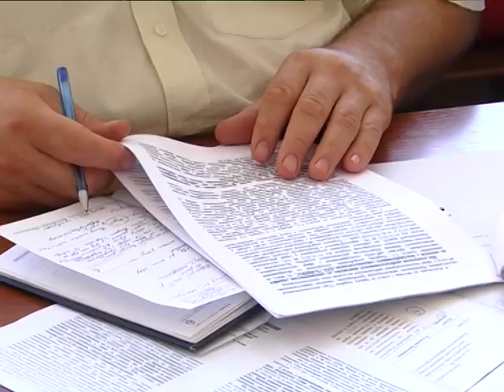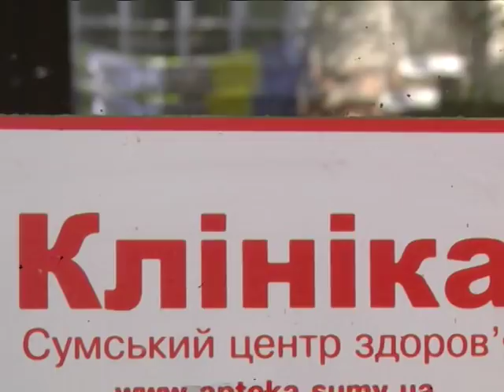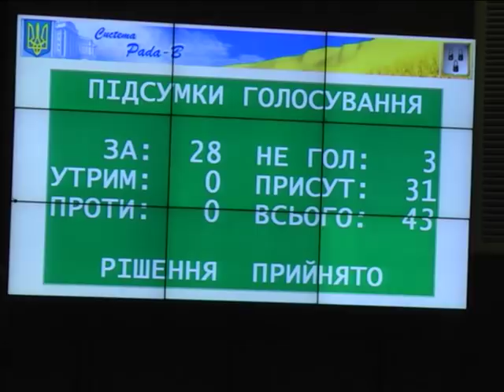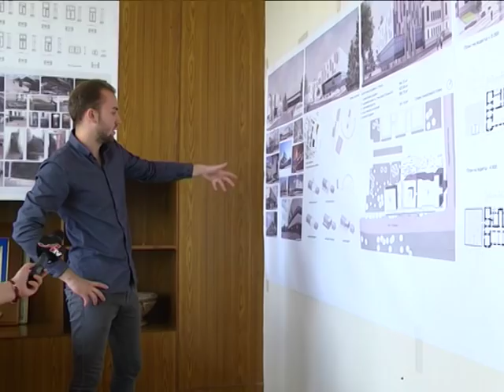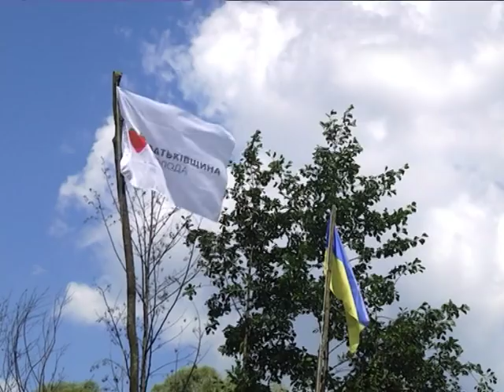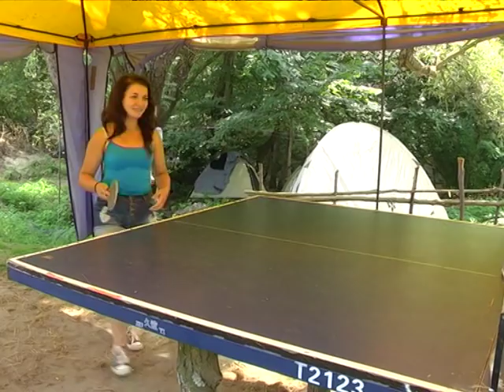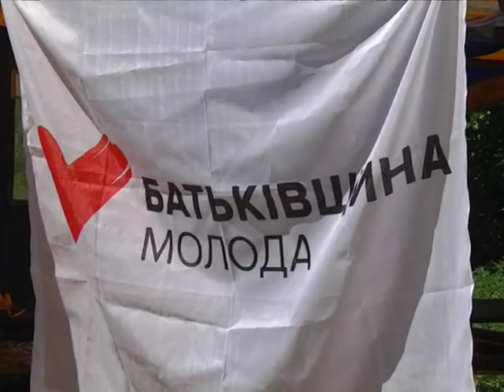Підсумки тижня.11 серпня 2018.